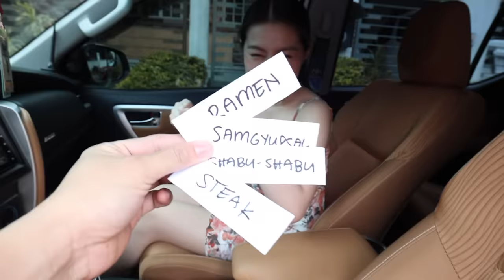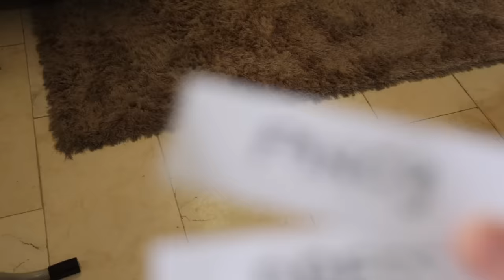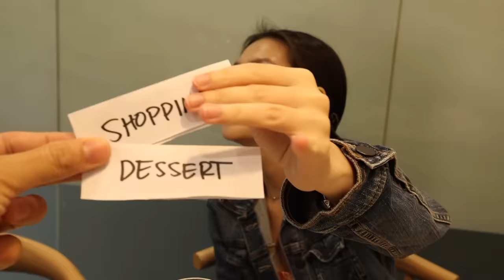PICK ONE CHALLENGE | MONTHSARY VLOG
At dahil nga nakalabas na si Madam sa mundo ng "Noli Me Tangere" Nakapag-celebrate na rin kami ng monthsary.